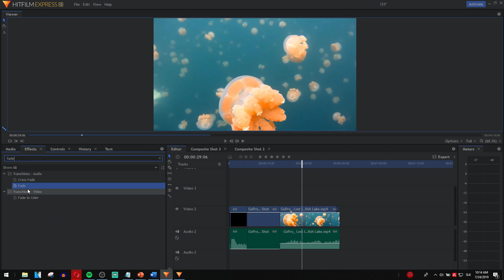QUICK TUTORIAL | Fade Out Audio in Hitfilm express 12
, transferwise ‏‏‎ ‎

GET AMAZING FREE Tools For Your Youtube Channel To Get More Views:
Tubebuddy (For GROWTH on Youtube):